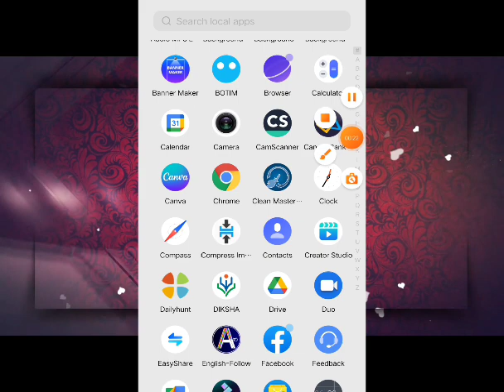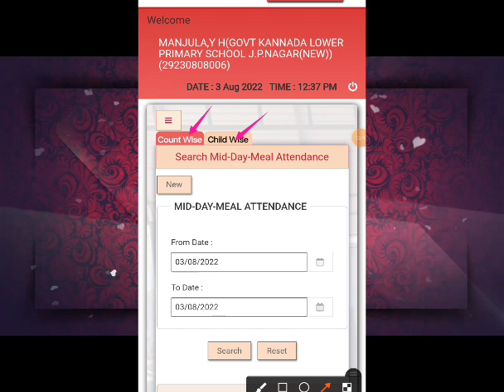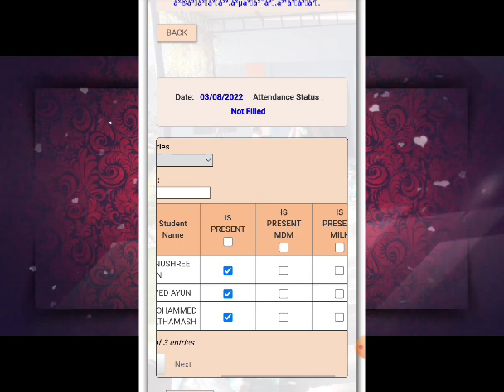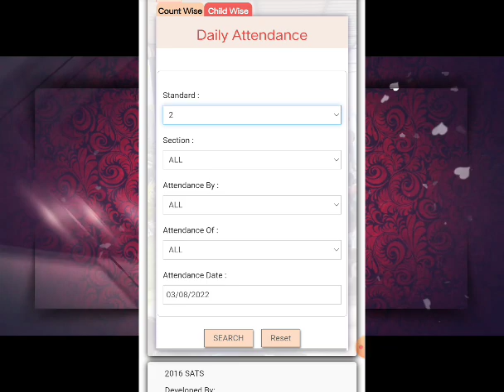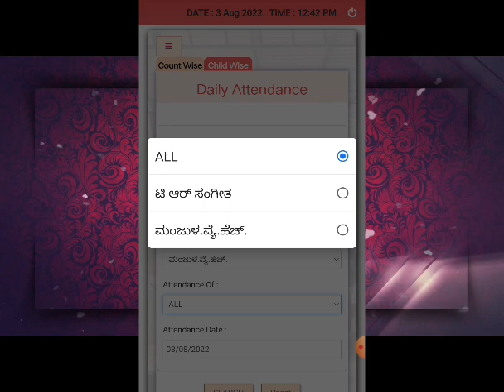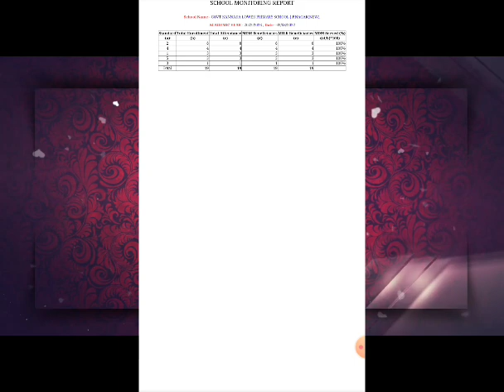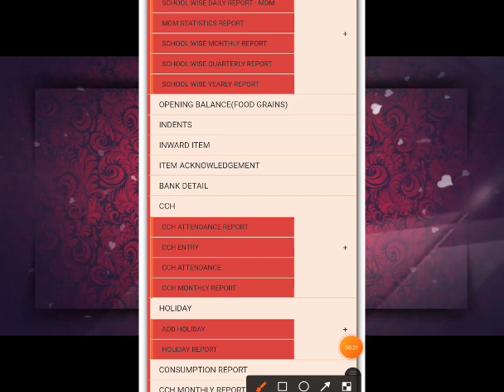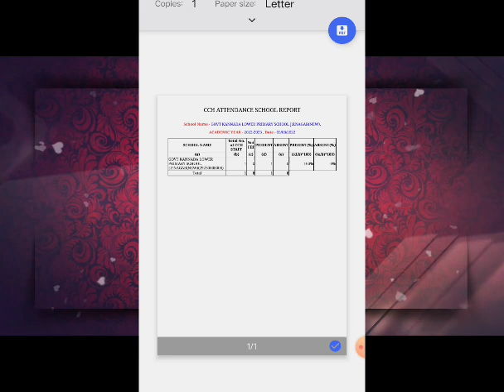SATsನಲ್ಲಿ ಮಧ್ಯಾಹ್ನ ಬಿಸಿಯೂಟ ಹಾಜರಾತಿ ಸಲ್ಲಿಸುವ ವಿಧಾನ